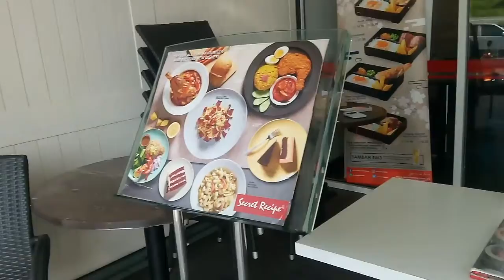Mother's Day || Vlog 46 || PKPB StayHome